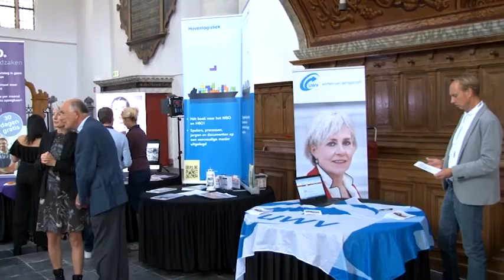Startersdagen in Brielle